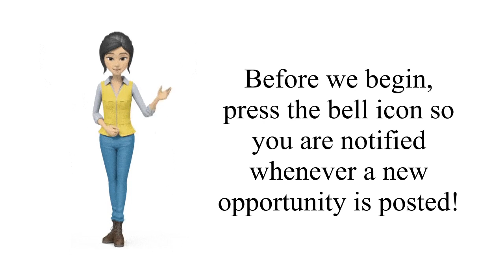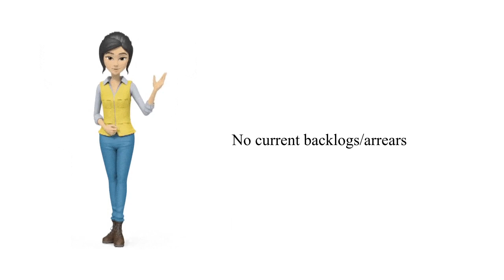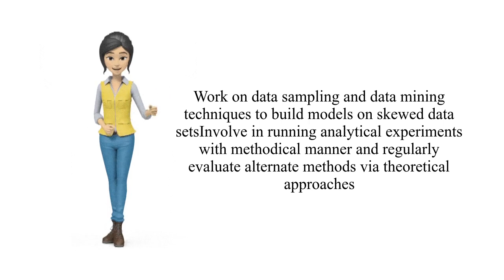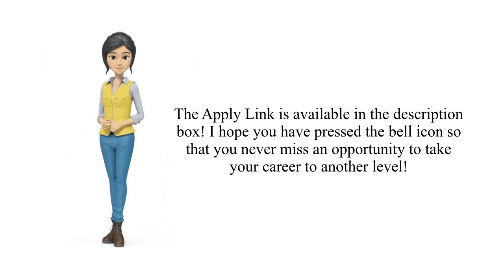NPCI Off Campus Drive 2022 Hiring Freshers as Trainee of 6.89 LPA | Latest Jobs & Internships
✨ Tags ✨
fresher jobs,
fresher jobs in malta,
bcom fresher jobs malayalam,
mba fresher jobs in dubai,
mba fresher jobs in bangalore,
mba fresher jobs 2021,
mba fresher jobs tamil,
mba fresher jobs in chennai,
2014 passed out fresher jobs in bangalore,